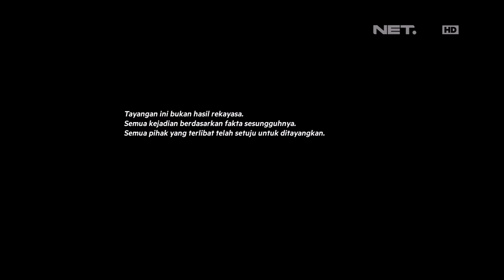Melamar - Episode 53 - Galih Datang Membawa Konsep Cinta (Galih & Juni)